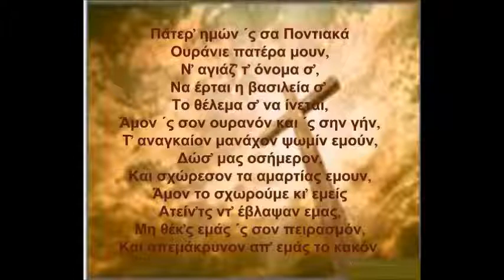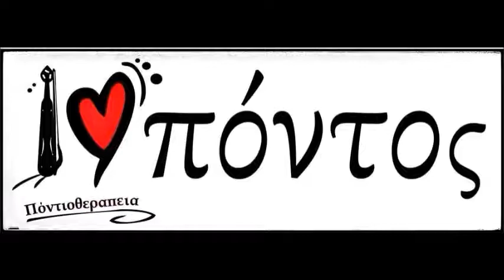ΝΙΚΟΛΑΙΔΗΣ ΣΤΑΘΗΣ ΓΙΩΡΓΟΣ ΑΤΜΑΤΣΙΔΗΣ ΠΟΝΤΙΑΚΑ LIVE 1 4